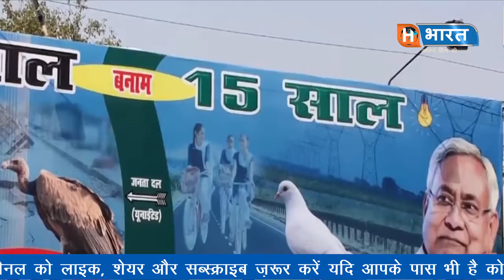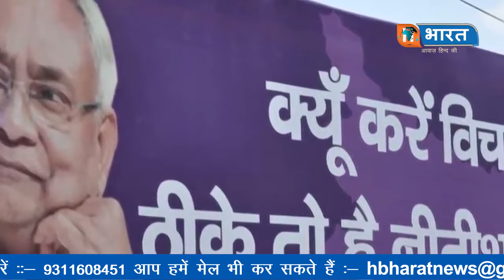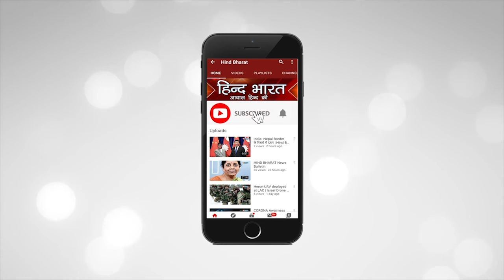नीतीश VS तेजस्वी || Bihar Chunav || Hind Bharat News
Hind Bharat is a News, and online entertainment Channel. Hind Bharat News solely focuses on providing genuine news to its viewers and we cover all the international and national news related to politics, entertainment and Sports and much more.